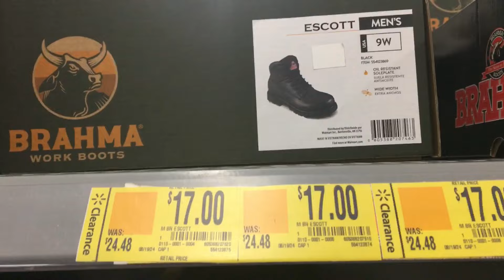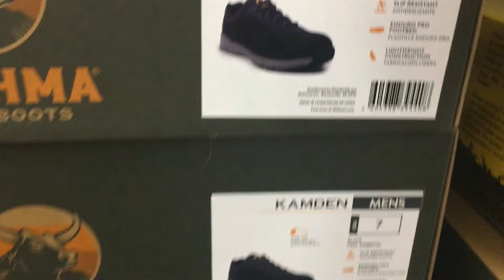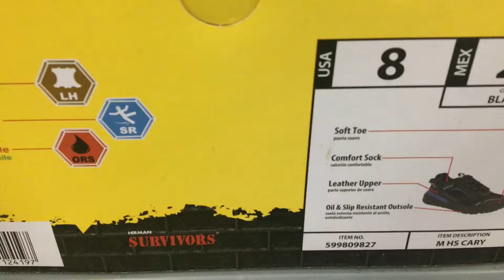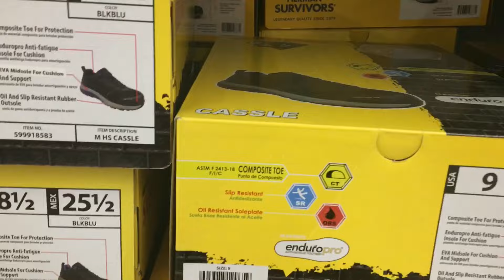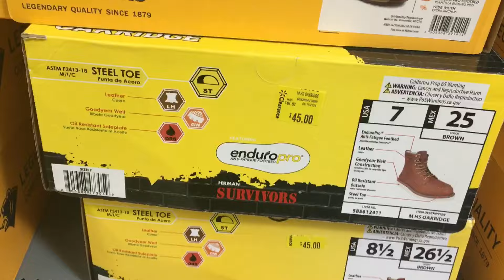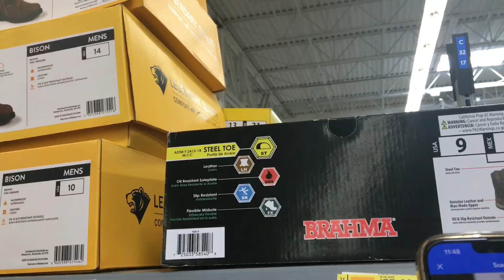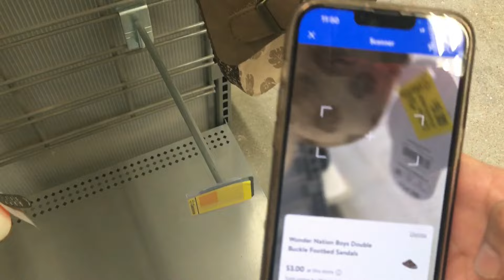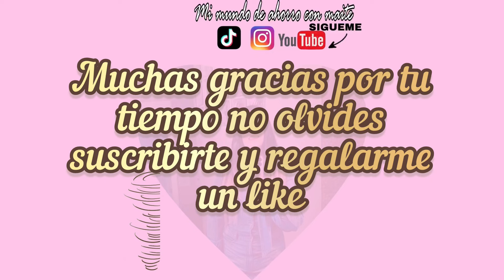‼️🔥ZAPATOS ‼️CON MEGA DESCUENTO 👌👌🧨🧨🧨🧨🧨🏃‍♀️🏃‍♀️🏃‍♀️🏃‍♀️💨💨💨